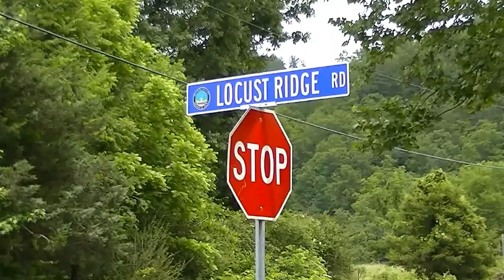Locust Ridge Rd.Dolly Parton's family home near Pigeon Forge,TN.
Dolly Parton was raised here.Ride alone on my motorcycle up this beautiful but dangerous narrow road.No guard rails and cliffs are very high.Dolly Parton was raised near here and I'm sure she must have walked this road many of times.Her uncle Bill Owens lives just down the road from here and I have been to his house several times and he has talked about this road and the surroundings in our conversations.